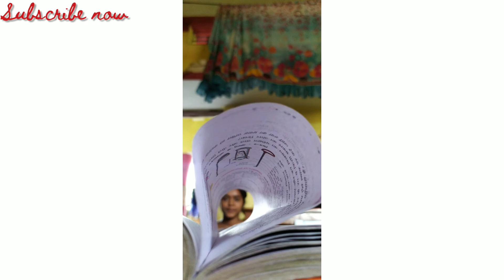Hidden face photo poses for girls || new photo poses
Hey???
guys first time face reveal kiya maine 🙈
guys aapko ye video kaisi lagi comment karke plz batana

love ❤️u a lot guys 🥰